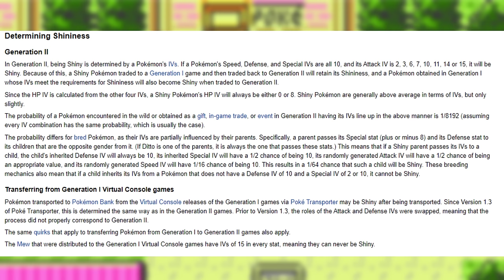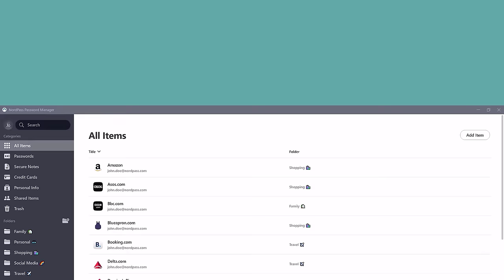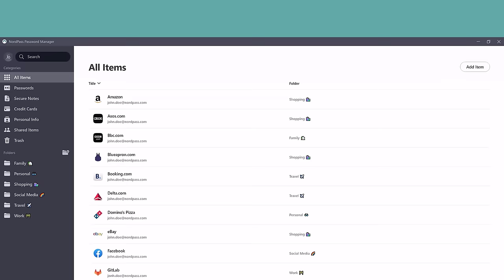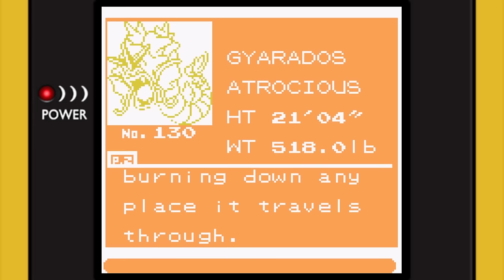Pokemon Crystal but I can only use SHINIES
Get exclusive NordPass deal plus 1 additional
This Shiny only Pokémon challenge in Crystal took a bit, using shiny only Pokémon was hard but I think this video turned out well I genuinely hope you enjoyed it. Now.